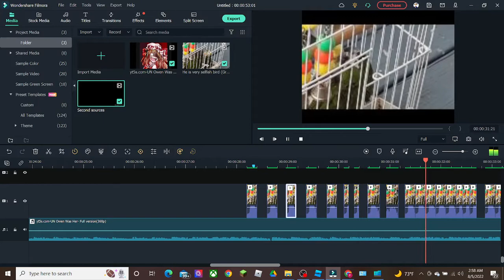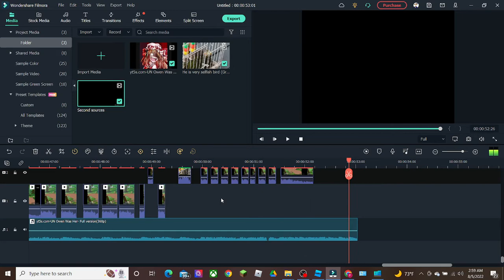U.N. OWEN WAS Odin & Sierra (Wondershare editing)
I figure out I can actually make UN OWEN WAS HER using editing on WonderShare. And I found useful pitches that can help me follow the number pitching using hooktheory. But i only practice using it and learn how do i use pitch. Who knows ill make more then using Power editing app i use to do. Now this will help me.